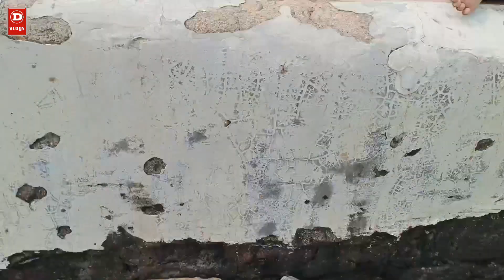দিশাকে নিয়ে সমুদ্রে স্নান করতে গিয়ে; বহুত মজা পায়া 😜| dipankar vlogs| bangla vlogs| couple vlogs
biyer one month later, amra honeymoon, korte gelam। but single jaini; whole family vlog, korechi; soboike niye goa trip korechi, yea Mane digha trip,korechi ar ki 😂 digha te giye Oyo book, korechilam; Oyo manei kintu kharap kichu noi,Oyo Mane hotel stays kintu। whole family er jonno amader 3 te, cheapest room in digha, te Book korte hoyechilo !

বস ভিডিও দেখে কেমন লাগলো? একদম নতুন কিছুর স্বাদ পেলাম| বেশ ভালোই লাগলো,তবে প্রথমবার করাটা সত্যিই একটি কঠিন,তারপর আস্তে আস্তে অভ্যাস হয়ে যাবে।

তাহলে ঐ কথায় রইলো। নতুন ভিডিও দেখতে চ্যানেলে ঘণ্টা বাজিয়ে দিয়ো😂|
ভালোবাসা নিও। love you too😁♥️